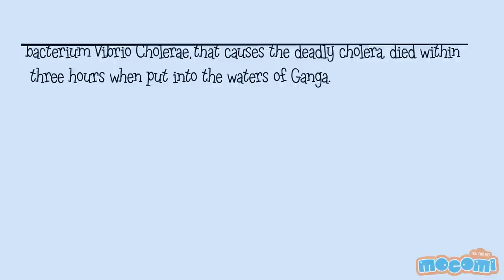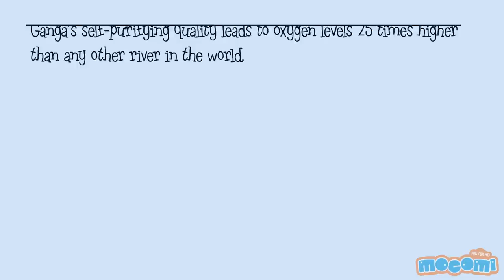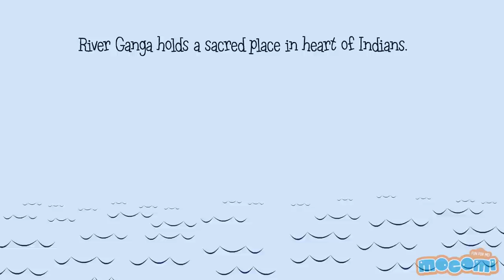Ganga River in India - Fun Facts for Kids | Educational Videos by Mocomi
presents: Ganga River Facts - Starting Point, End Point, Pollution and more.

River Ganga is about 1557 miles long(2506 km).

The Ganges basin is about 200 to 400 miles (322 to 644 km) wide.

River Ganga originates from the Gangotri Glacier on the southern slopes of the Himalayas, which is 14,000 feet above sea level.

River Bhagirathi and Alaknanda join each other at Devprayag, to form River Ganga.

Hindus have always believed Ganga Jal to be pure, pious and drinkable.

In many Hindu rituals (from birth to death) much reverence is given to Ganga water.

River Ganga is considerd to be very pure.

In 1896, a British bactoriologist Ernest Hanbury Hankin tested that bacterium Vibrio Cholerae that causes the deadly cholera, died within three hours when put into the waters of Ganga.

The same bacteria continued to thrive in distilled water even after 48 hours.

The presence of bacteriophages (viruses that kill bacteria) in the water of Ganges is considered as the reason behind this quality and its purity.

In a study conducted by Malaria Research Center in New Delhi it was observed that water from upper ambits of Ganga did not host mosquito breeding, and also prevented mosquito breeding if added to another water source.

An unknown substance in Ganga acts on organic materials and bacteria and kills them.

Ganga’s self-purifying quality leads to oxygen levels 25 times higher than any other river in the world.

Mistpouffers or Barisal Guns are unexplained sounds that resemble a sonic boom that have been reported to be heard in Ganga. They resemble the sonic boom of a supersonic jet.

Ganga in Haridwar has shifted from its original course by 500 meters in the past few decades. In Bihar, some parts of the river have shifted more than 2.5 km since 1990.

River Ganga holds a sacred place in the hearts of Indians.